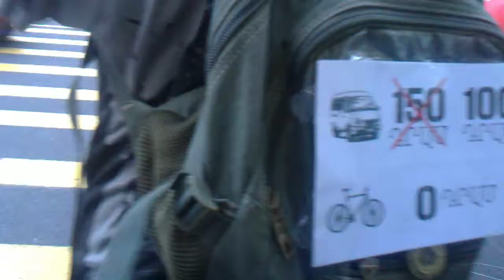Չե՛նք վճարելու 150 դրամ. 22.07.2013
Օպերատոր` Նիկոլայ Ավակով: